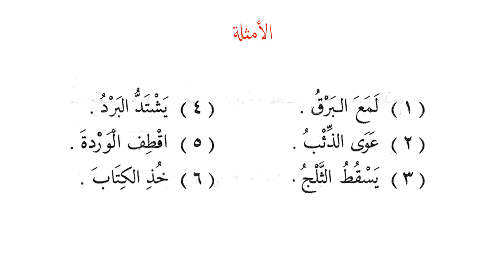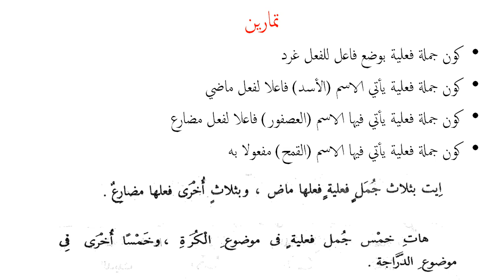الجملة الفعلية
سلسلة النحو الميسر من كتاب النحو الواضح في قواعد اللغة العربية للمرحلة الابتدائية 1 - على الجارم -- يقدمها الأستاذ سامي عبدالقادر